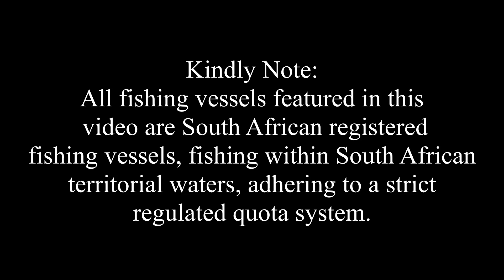Dis Hoe Ons Trawl Mei 2023 Deel 2